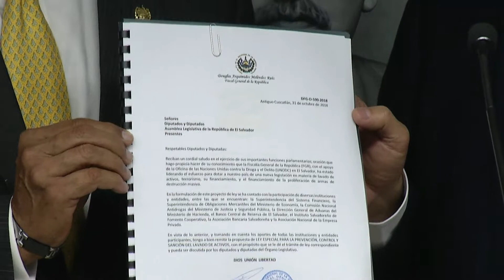FISCAL REFORMAS LEY LAVADO